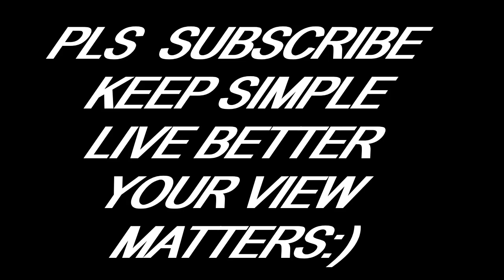PAPAYA ,TURMERIC AND MILK FACEMASK#keepsimplelivebetter Facemask for skin brightening#Natural mask